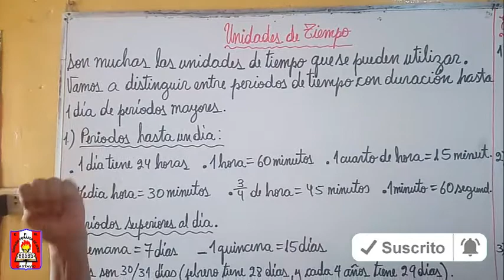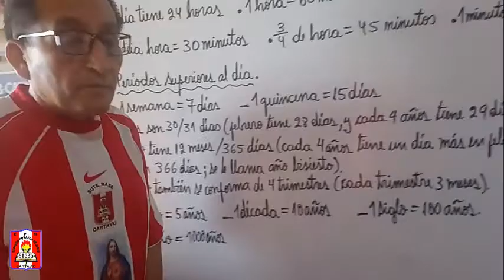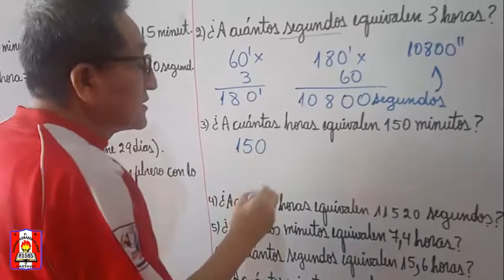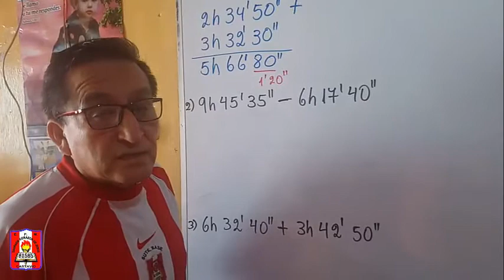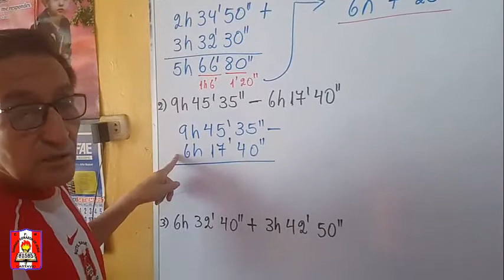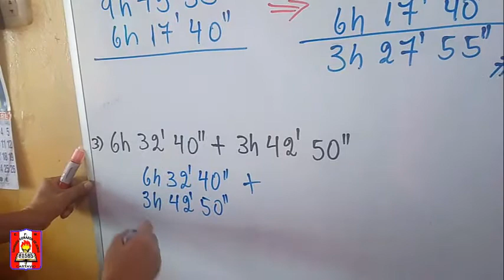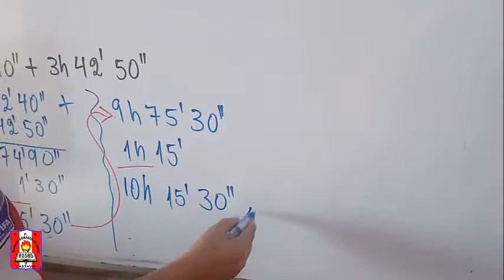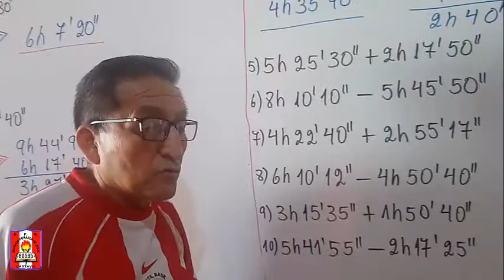Operaciones con unidades de tiempo - 5° Grado (Matemática)